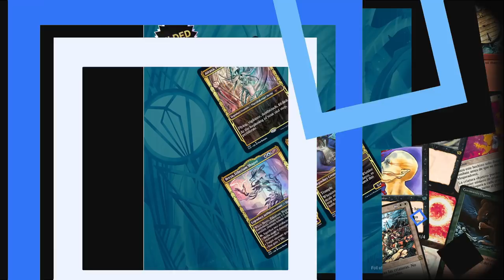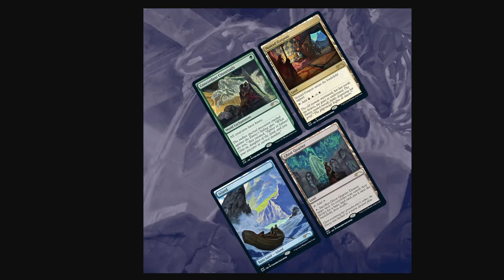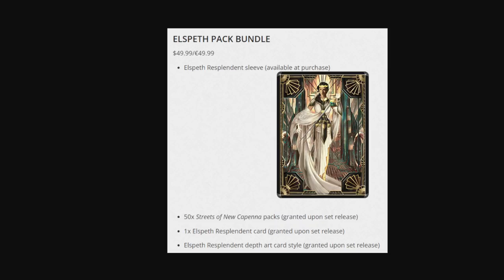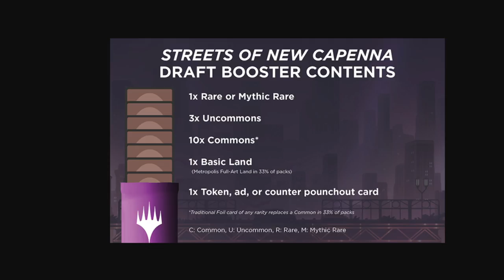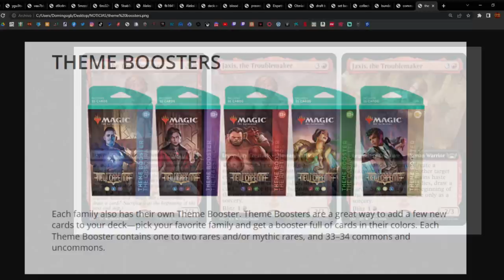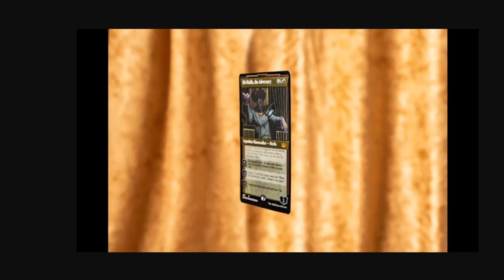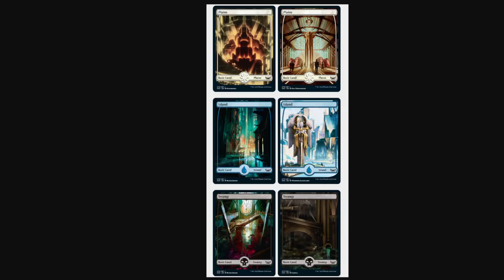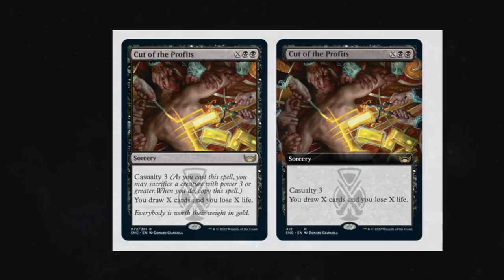Aluvión de spoilers de Streets of New Capenna. Noticias de la semana [08-04-2022]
* →→ Compra sobres y otros productos de Magic ←← * Enlace al artículo y al crowdfunding